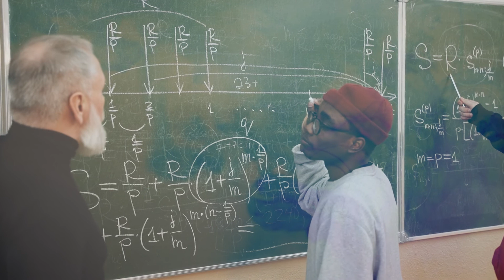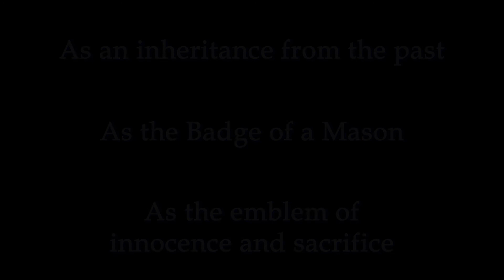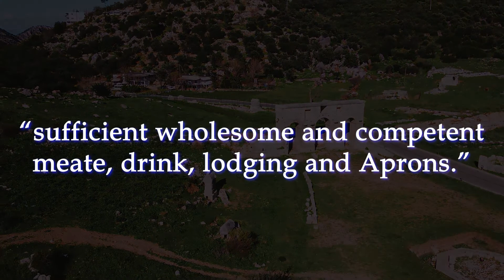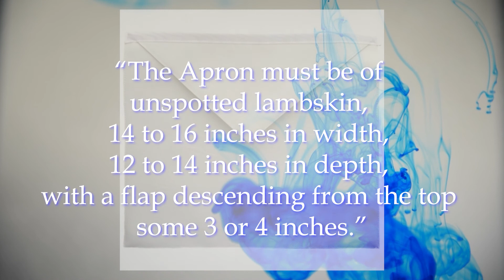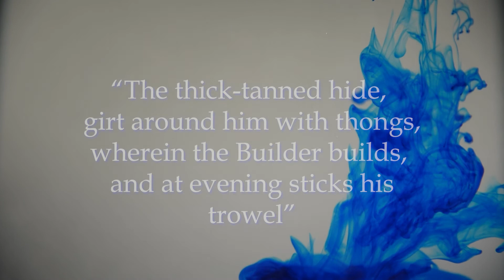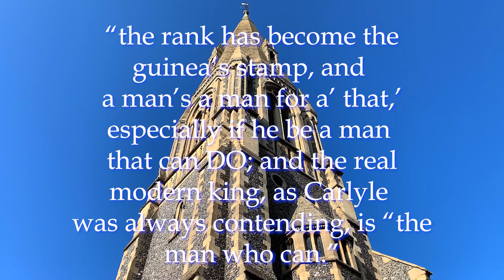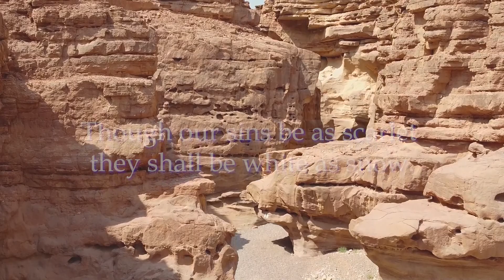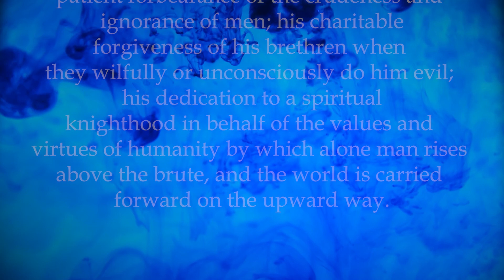Freemasonry - The Apron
This video is an extract from the 1918 book "Blue Lodge Masonry" by H.L. Haywood that was originally published in 1918.

It's a detailed analysis of the origins and significance of the Apron in the three Craft degrees, but rejects outright esoteric interpretations, which I find somewhat disappointing.  😒

In any case, it is a well researched and valuable text.